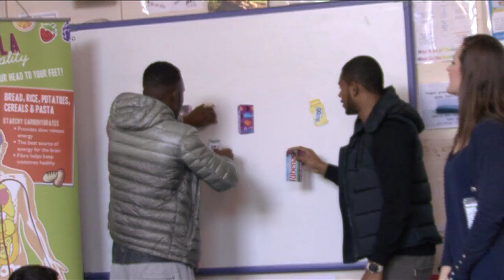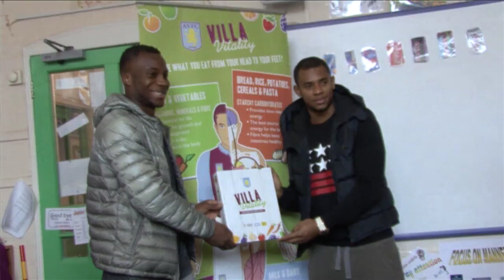Bacuna & Sylla get involved in Villa Vitality project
As part of 'National Obesity Awareness Week', Villa stars Leandro Bacuna and Yacouba Sylla support healthy eating initiative at a local school.